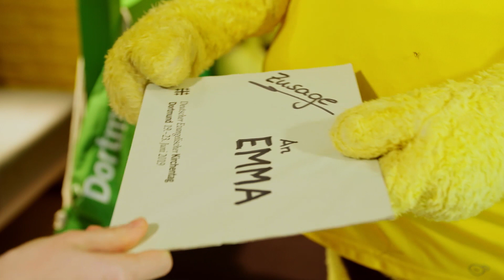Bettensuche mit Emma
Die BVB-Biene Emma hat noch ein Bett frei. Das möchte sie Gästen des Kirchentages als Schlafplatz anbieten.

Wenn du auch in Dortmund und Umgebung lebst und zwischen dem 19.6 und 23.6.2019 ein Bett frei hast, dann melde doch ein Privatquartier an!